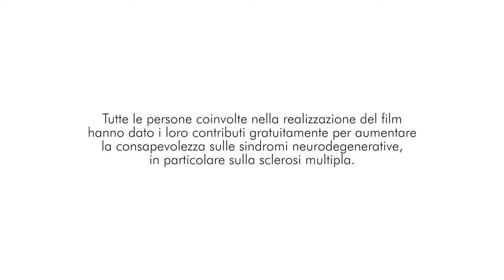TOUCH - un film di Michele Mastroianni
TOUCH

Il cortometraggio scritto da Michele Mastroianni, su musica ‘Thunders and Lightnings’ di Ezio Bosso, narra la storia di un giovane danzatore al quale viene diagnosticata una sindrome neurodegenerativa. Al centro della sua esistenza vi è sempre stata la danza e il solo pensiero di doverla, un giorno, probabilmente abbandonare, lo spaventa. Un senso di profondo vuoto lo pervade tanto da far sembrare inutile anche la consueta e calorosa vicinanza dei suoi migliori amici. Il loro costante ed incondizionato affetto nel tempo, fa invece riaffiorare in lui quella forza vitale che la danza gli ha regalato negli anni di studio e di spettacoli condivisi. Consapevole quindi che non è mai stato solo e mai lo sarà... si lascia abbandonare alla loro stretta e si affida al contatto delle loro mani per continuare, con coraggio e forza, a danzare. Sarà però una danza nuova, una danza libera da quella paura che lo avrebbe veramente immobilizzato se non l'avesse affrontata e vinta!

In una Settimana Nazionale della sclerosi multipla vissuta diversamente dagli altri anni, a causa dell’emergenza Coronavirus, ritroviamo alla fine quell’intensa voglia di danzare la nostra vita oltre la sclerosi multipla, una voglia più forte di ogni lockdown, di ogni emergenza, di ogni paura. Tutti insieme, ognuno con il proprio coraggio e con la propria voglia di esserci sul palcoscenico della vita di questo nostro mondo.

Michele Mastroianni desidera rendere omaggio alla forza vitale dell’arte che sublima l’esistenza e ne illumina il cammino. Un messaggio denso di speranza e amore rivolto a tutti coloro che affrontano la vita con coraggio. Dedica questo suo lavoro al Maestro Ezio Bosso, amico e padre artistico, con il quale ha collaborato nell’ideazione della performance "Fotosintesi, un amore incondizionato".

Credits:

TOUCH
Un film di Michele Mastroianni

Scritto e coreografato da Michele Mastroianni
Regia film di Lorenzo Gironi
Danzatori: Noemi Arcangeli, Damiano Artale, Philippe Kratz
Abiti di Emporio Armani

(P)2017 Sony Music Entertainment Italy S.P.A.
Courtesy of Sony Music Entertainment Italy S.p.A.

Si ringraziano per la gentile concessione Ezio Bosso e Sony Music Entertainment Italy S.p.A

Direttore della fotografia: Federico Teoldi
Focus puller: Simone Mazzoleni
Montaggio: Ilaria Fusco
Stilista: Elena Bellini
Truccatrice: Ginevra Pierin
Con il supporto tecnico di Moovie

Produzione di Michele Mastroianni Productions
E Associazione Culturale Prospettica
Con il supporto di Ariella Vidach Aiep/ Residenze artistiche NaoCrea2016 (all’interno dell’art. 45 – ‘Residenze’ del D.M. 1 luglio
In collaborazione con Fondazione Nazionale della Danza Aterballetto
Grazie a Regione Lombardia per aver messo a disposizione delle riprese il Belvedere Enzio Jannacci di Palazzo Pirelli a Milano

Un ringraziamento speciale ad Ezio Bosso, a Giorgio Armani, ad Andrea Rosi, a Sony Classical Italia, a A.I.A.C.E per la concessione della location per lo studio medico, rendendo possibile questo progetto

“Crediamo nel potere terapeutico dell’arte per creare coesione e unità”
“Un grazie a tutti coloro che, con un gesto pieno di forza e coraggio, ci dimostrano ogni giorno come la vita debba essere una danza”.

Tutte le persone coinvolte nella realizzazione del film hanno dato i loro contributi gratuitamente per aumentare la consapevolezza sulle sindromi neurodegenerative in particolare sulla sclerosi multipla.